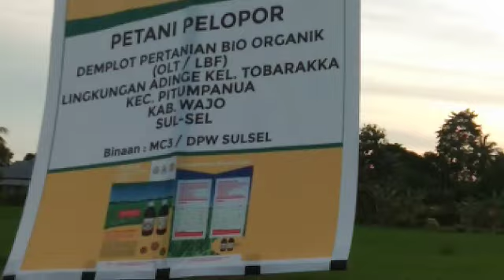PETANI PELOPOR// PADI BARU BERUMUR 25 HARI DI DEMPOLT MC3 SUL SEL. PUPUK CAIR OLT/LBF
PETANI PELOPOR DEMPLOT MC3 sul sel media pupuk bio ORGANIK OLT dan LBF